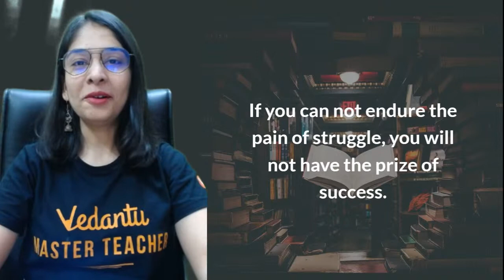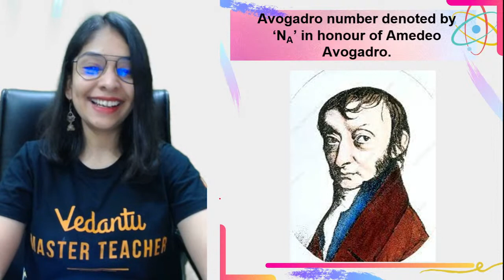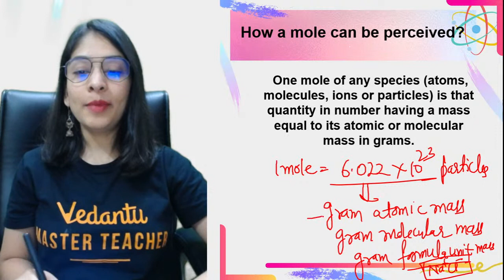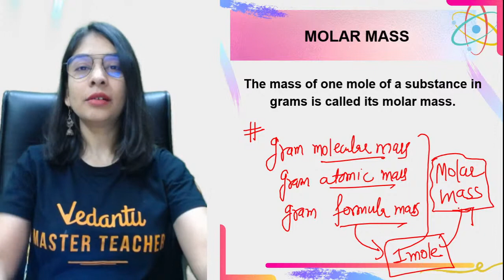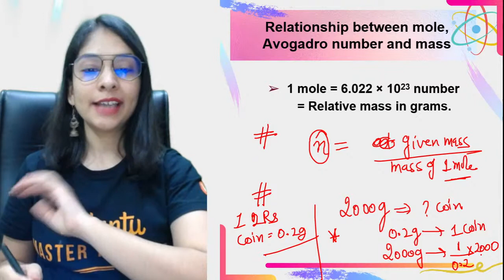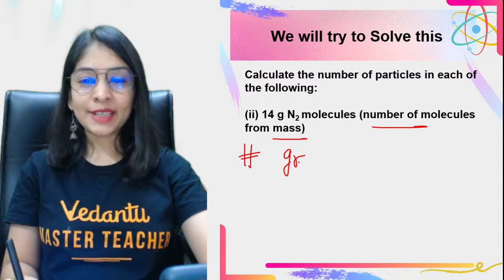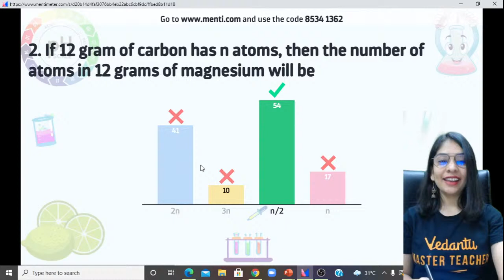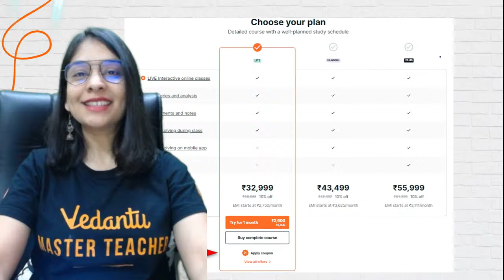Class 9 Chemistry Chapter 3 | Mole Concept | Atoms & Molecules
In today's session, "Atoms and Molecules" along with the "Mole Concept and Molar Mass" topic from CBSE 9 Chemistry. This session helps your giant leap to grade 9 becomes easy by taking Atoms and Molecules - Mole Concept and Molar Mass in a simple manner. 🎯 The students who are going to Prepare 9th exams must watch this session, before starting your Preparation. Anubha Ma'am enlightens you with the Class 9 preparation strategy and how to revise crucial topics quickly and effectively. to score good marks for the CBSE Class 9 Board Exam 2022, Watch this session and share it with your friends.

➡️ Topics Covered in this session:
✦ Atoms and Molecules CBSE Class 9 Chemistry
✦ Atoms and Molecules Class 9 Explanation
✦ Atoms and Molecules Class 9 NCERT Solutions
✦ Atoms and Molecules CBSE Class 9 Science
✦ Atoms and Molecules in Hindi
✦ Atoms and Molecules Full Chapter in hindi
✦ Class 9 Mole Concept and Molar Mass Questions
✦ Important Questions of Atoms and Molecules

I hope you guys enjoyed this video on "Atoms and Molecules CBSE Class 9 - Mole Concept and Molar Mass" by Anubha Ma'am. See you in the next surprising ⏭️ session. Let us know your doubts and unsolved questions related to this chapter in the comment section.  we will respond and solve your doubts ASAP